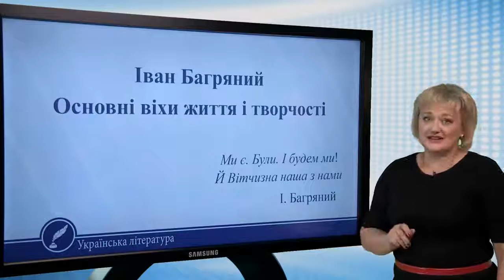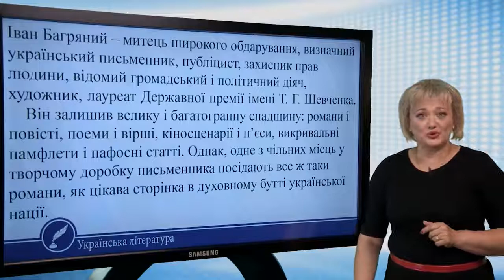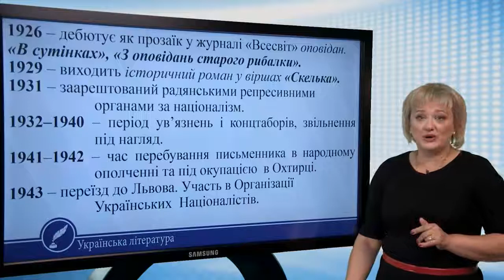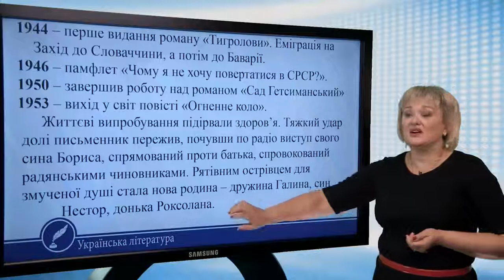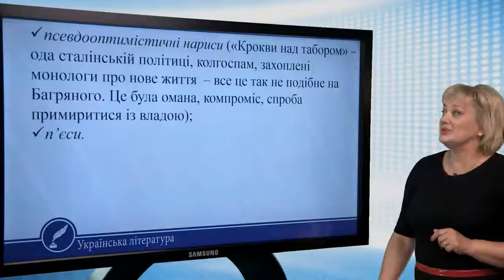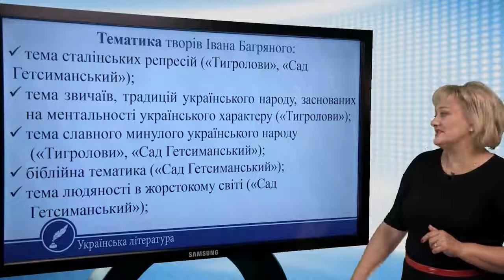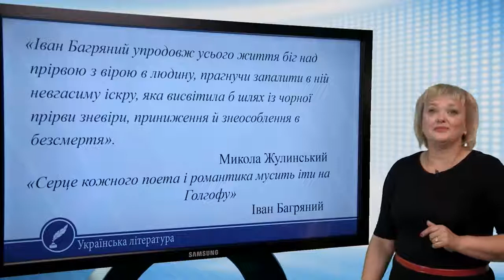Іван Багряний. Основні віхи життя і творчості. Українська література 11 клас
Іван Багряний. Основні віхи життя і творчості
Іван Багряний – митець широкого обдарування, визначний
український письменник, публіцист, захисник прав
людини, відомий громадський і політичний діяч,
художник, лауреат Державної премії імені Т. Г. Шевченка.
Він залишив велику і багатогранну спадщину: романи і
повісті, поеми і вірші, кіносценарії і п’єси, викривальні
памфлети і пафосні статті. Однак, одне з чільних місць у
творчому доробку письменника посідають все ж таки
романи, як цікава сторінка в духовному бутті української
нації.